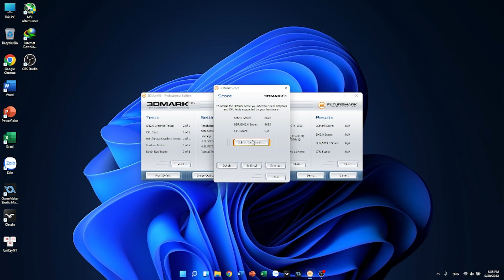Acer Nitro 5 2021 3DMark06 test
New Acer Nitro 5 2021 3DMark06 test
i5-11400H
Ram:8GB DDR4 3200Mhz
SSD: Kingston om8pdp3256b-aa1 256GB 4x4

Fan: Auto Mode+Coolboost
(Max Fan Cpu test tempurature: 75)